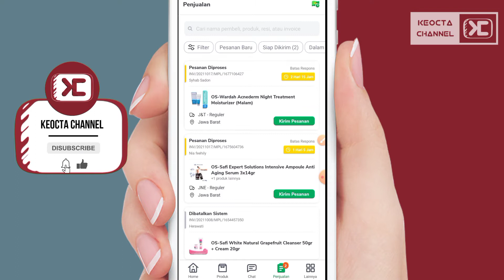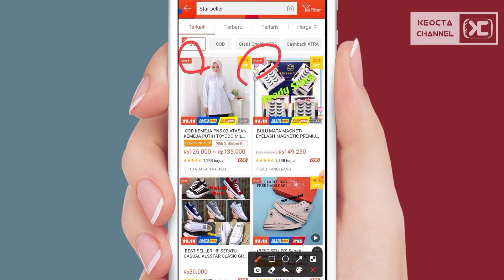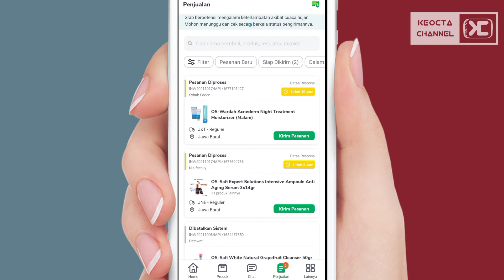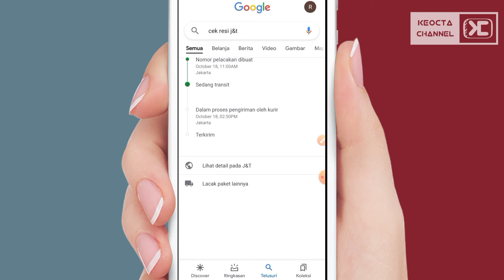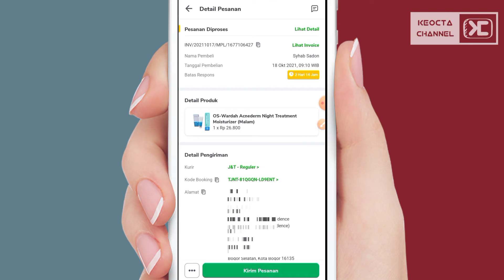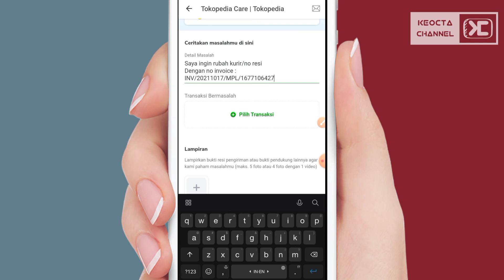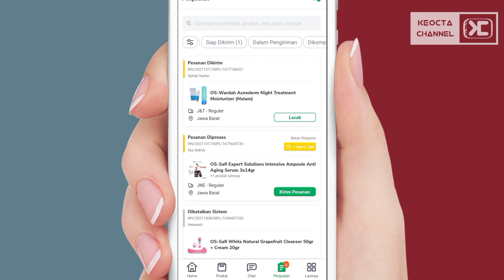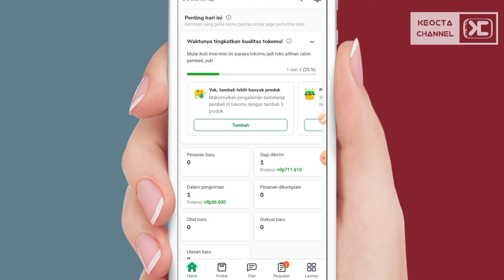Dropship Shopee ke Tokopedia Terbaru 2021|| Cara Ganti Kurir Ubah Resi Otomatis di Tokopedia Terbaru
Kali ini saya akan memberikan tutorial bagaimana Dropship dari Shopee ke tokopedia dan juga cara ubah kurir/resi di tokopedia,,
Agar kalian paham Simak videonya sampai selesai jagan di skip ya😉